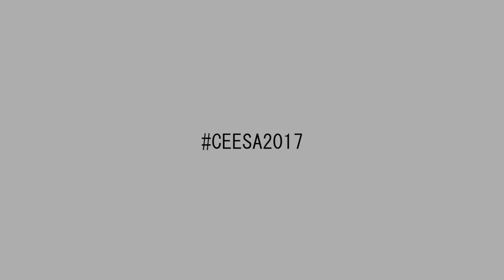CEESA2016 Istanbul with testimonials